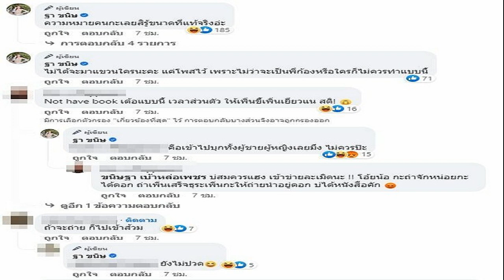อึ้งเลย! แฟนคลับบุกยืนดู ‘ก้อง ห้วยไร่’ ฉี่ในปั๊ม รอขอถ่ายรูป เมียเดือดไม่ได้จริงๆ อันนี้ขอพูด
อึ้งเลย! แฟนคลับบุกยืนดู ‘ก้อง ห้วยไร่’ ฉี่ในปั๊ม รอขอถ่ายรูป เมียเดือด ไม่ได้จริงๆ อันนี้ขอพูด โลกออนไลน์ให้กำลังใจ จวกพฤติกรรมแฟนคลับกลุ่มนี้

เมื่อวันที่ 7 พ.ค. “ฐา ขนิษ” ภรรยาของ ก้อง ห้วยไร่ ศิลปินชื่อดังที่มีแฟนคลับจำนวนมาก โพสต์เฟซบุ๊กขอความเป็นส่วนตัว หลังก้องยืนทำธุระส่วนตัวที่ปั๊ม มีแฟนคลับมายืนดูแลขอถ่ายรูป ว่าแบบนี้ไม่ได้จริงๆ
โดยระบุว่า “พี่ก้องยืนฉี่ที่ปั๊ม อซ ก่อนเข้าเจริญศิลป์ มายืนดูละขอถ่ายรูป อันนี้ไม่ได้นะ ใจเย็นๆ อันนี้ไม่ได้จริงๆ” ก่อนแจงต่อว่า “ปกติเข้าปั๊ม หรือไปไหนมาไหน ก็ถ่ายรูปได้เสมอนะคะ เรียกถ่ายได้ตลอดเลย แต่ตอนเยี่ยว ไม่ได้จริงๆ อันนี้ขอพูดในฐานะคนเป็นเมียคนหนึ่งเถอะค่ะ” “จอดรถหน้าห้องน้ำค่ะ ก็ต้องดูให้ตลอด เผื่อมีใครทำอะไรไม่ดี ทุกครั้งที่เข้าห้องน้ำ เราจะมีคนดูให้ตลอด
“ความหมายคนกะเลยสิรู้ขนาดที่แท้จริงอ่ะ ไม่ได้จะมาแขวนใครนะคะ แค่โพสต์ไว้ เพราะไม่ว่าจะเป็นพี่ก้องหรือใครก็ไม่ควรทำแบบนี้ คือเข้าไปบุกทั้งผู้ชายผู้หญิงเลยมึง ไม่ควรป๊ะ” ภรรยาของศิลปินหนุ่มกล่าว

ภายหลังจากที่โพสต์ดังกล่าวเผยแพร่ออกไป บรรดาแฟนๆในโลกออนไลน์ ก็เข้าไปให้กำลังใจภรรยาของหนุ่มก้อง พร้อมทั้งวิพากษ์วิจารณ์พฤติกรรมของแฟนคลับกลุ่มนี้ว่าไม่เหมาะสมจริงๆ เพราะเวลาเข้าห้องน้ำ คือการทำธุระส่วนตัว ควรเป็นช่วงเวลาส่วนตัวจริงๆ